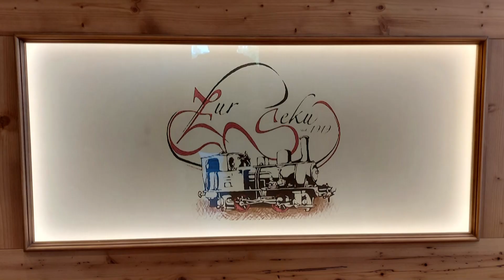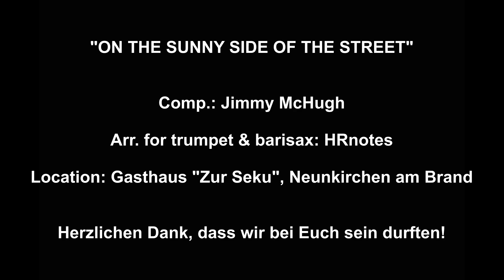On The Sunny Side Of The Street -Neikergner Hofmusik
On the Sunny Side of the Street ist ein Popsong, als dessen Urheber Jimmy McHugh[1] (Melodie) und Dorothy Fields (Text) eingetragen sind.
Er wurde am 25. Februar 1930 uraufgeführt.
(Quelle: Wikipedia)
Anfänglich bei der Aktion "Musik aus dem Fenster", dann seit Weihnachten 2020 mit kleinen Videos bei Youtube zu sehen und zu hören, spielt die Neikergner Hofmusik nun schon seit gut einem Jahr zusammen.
Unser Ziel ist es, die musikarme Zeit mit unseren Darbietungen zu überbrücken und zu verkürzen.
Viel Spaß weiterhin beim Zuschauen und Anhören!